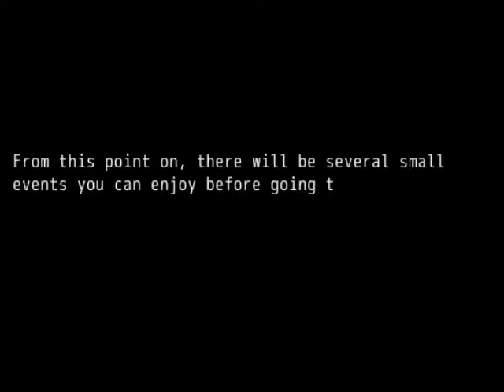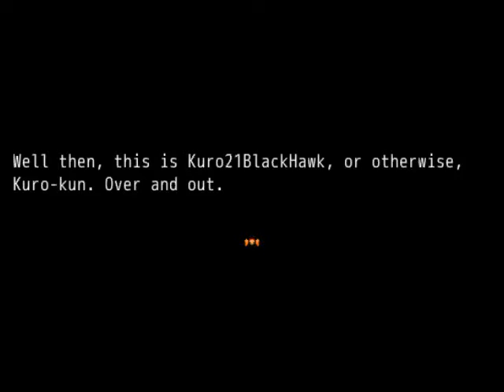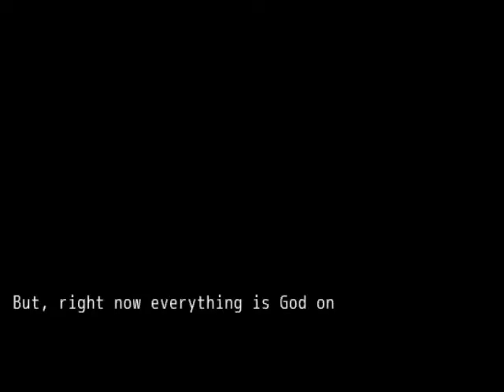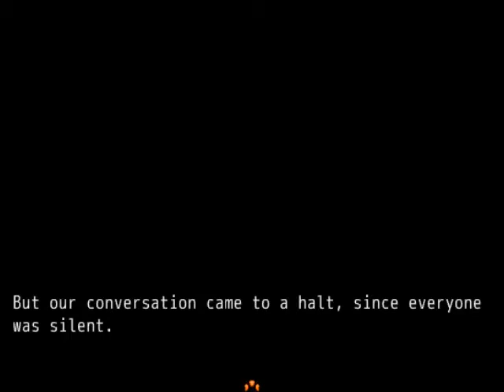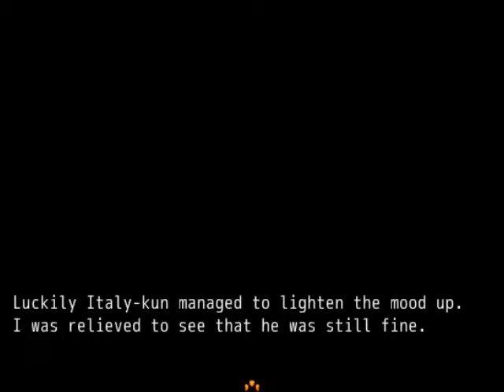Let's play - Dangantalia - [Part 5] - WELCOME TO A CIRCUS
First part of longer gameplay. Second video will come soon, honeys, so don't worry.